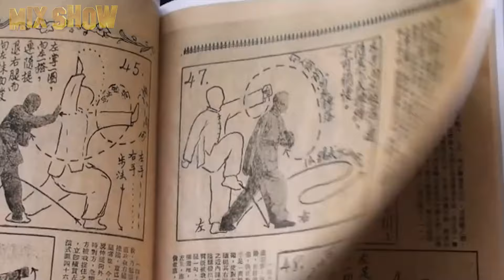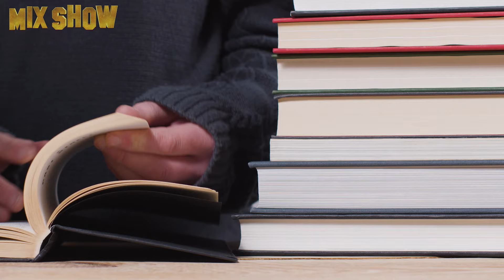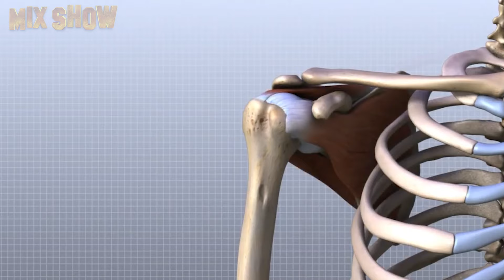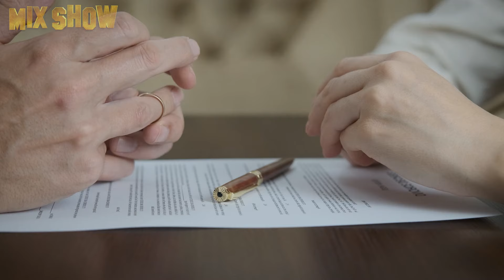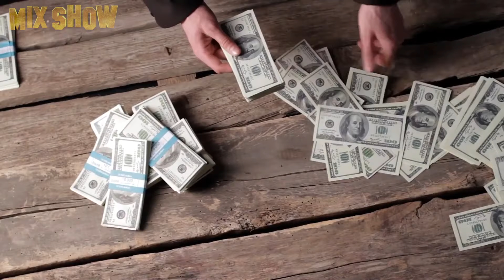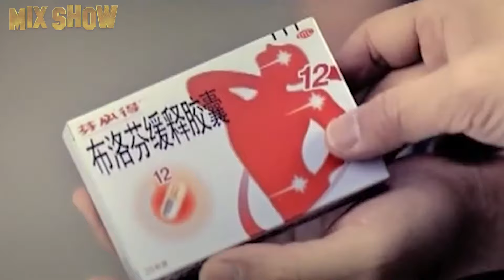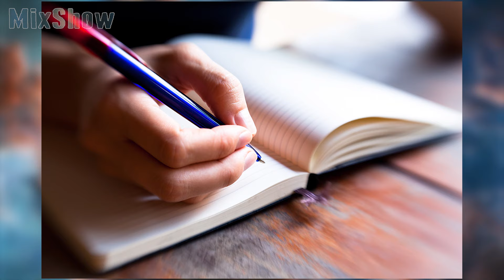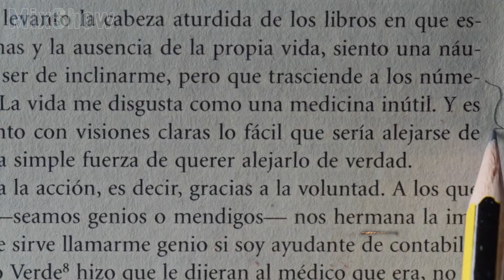Ip Man | Wie Donnie Yen lebt und wofür er seine Millionen ausgibt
Donnie Yen ist ein in China geborener Schauspieler, Kampf- und Stuntkoordinator, Regisseur und Produzent. Er wurde zum Idol für asiatische Action-Fans auf der ganzen Welt und feierte Erfolge in Hollywood. Wie er das gemacht hat, verraten wir euch in diesem Video.

Antonio Banderas | Wo ist der Hauptmacho von Hollywood jetzt?

In diesem Video auf dem Kanal MixShow erfahren Sie, dass Antonio Banderas, eines der berühmtesten Gesichter Spaniens, ein Fußballspieler war, bis er sich im Alter von vierzehn Jahren den Fuß brach. Heute ist er ein internationaler Filmstar, der dafür bekannt ist, Zorro in der gleichnamigen Filmreihe zu spielen. Attraktiv. Charismatisch. Unwiderstehlich authentisch. Vom international gefeierten Schauspieler zum Fotografen, Filmregisseur und Modedesigner. Antonio Banderas hat es geschafft, mit seiner unvergleichlichen Leidenschaft das Herz Hollywoods und des Rests der Welt zu erobern. Viel Spaß beim Anschauen!